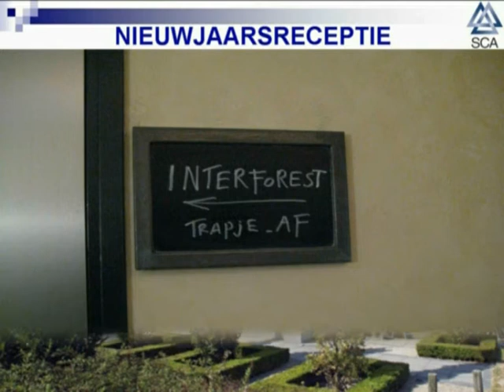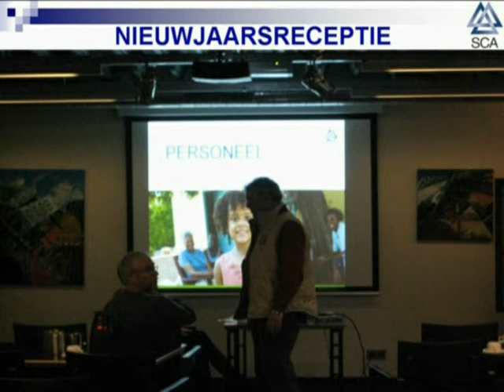ITR nieuwjaarsreceptie 2011